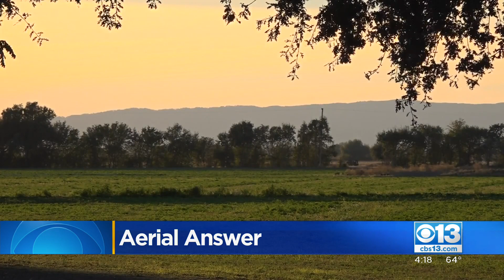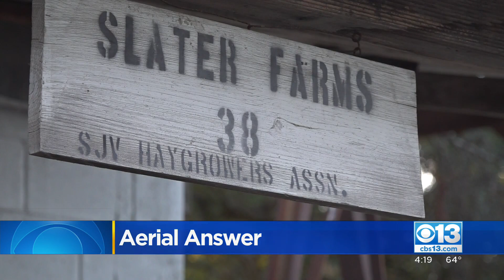Drones help California farmers cut down on costs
Farmers fighting inflation are getting creative while looking for cheaper ways to get their food on your table. Drones are changing the game by helping farmers cut down on expensive things like fuel and water.